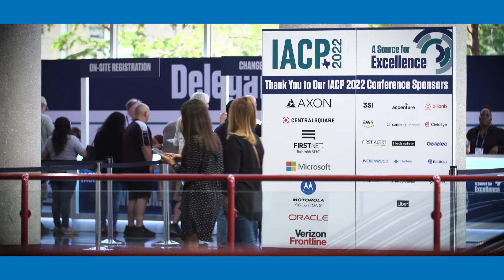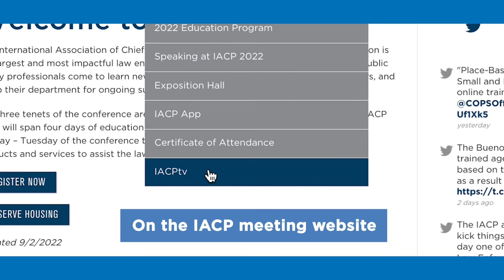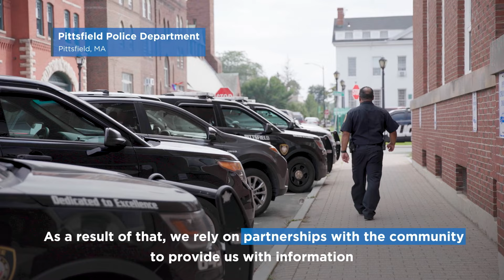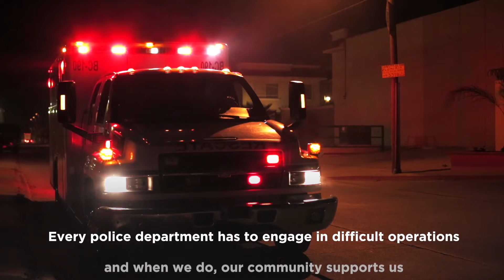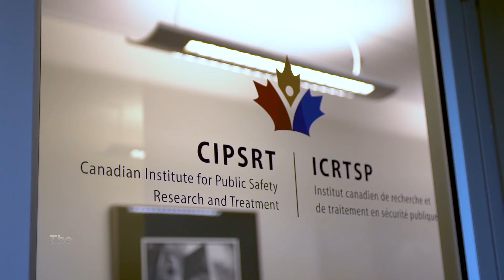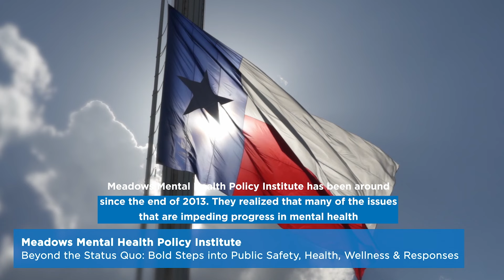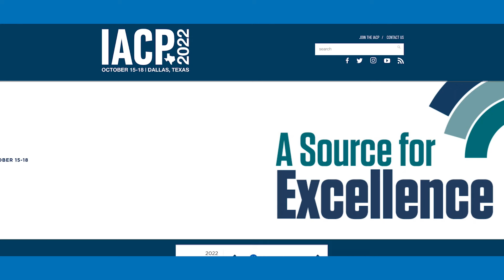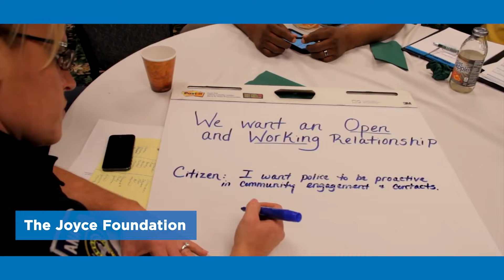IACP TV Episode 1 - Welcome to Dallas!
We've arrived in Dallas for The International Association of Chiefs of Police (IACP) Annual Conference and Exposition. On our first show, we join police chiefs and many others working in and around law enforcement and head to the convention centre to find what's in store for the coming week.

From the conference today:
Welcome to the IACP Annual Conference with Vincent Talucci and Terrence Cunningham
Year in Review - IACP President Dwight Henninger
Global Update from IACP - From Traffic Deaths to Domestic Violence
IACP Mass Violence Advisory Initiative - One Year After Launch

And featured in the show watch out for:
Cobb County Sheriff’s Office
Roanoke Police Department
Los Angeles Police Department
Eau Claire Police Department
Pittsfield Police Department
Danville Police Department
Canadian Institute for Public Safety Research and Treatment
Women of Law Enforcement
Meadows Mental Health Policy Institute
The Justice Collaboratory, Yale Law School